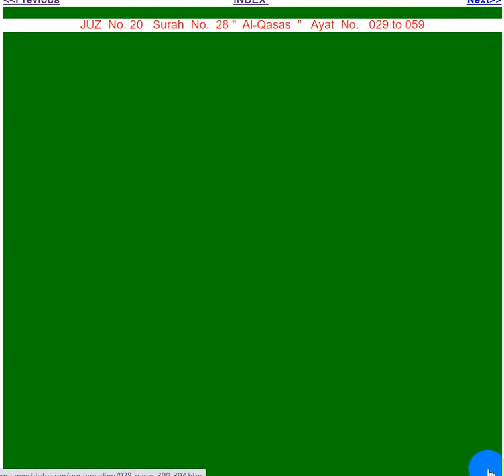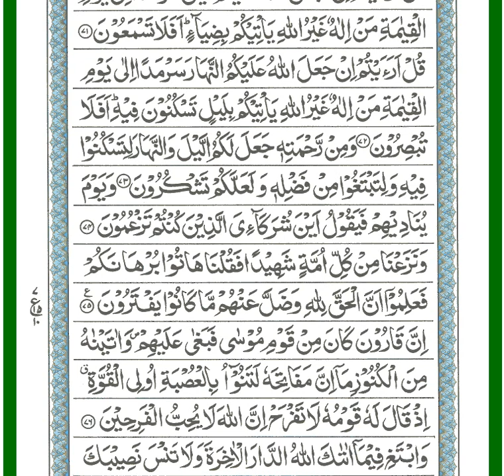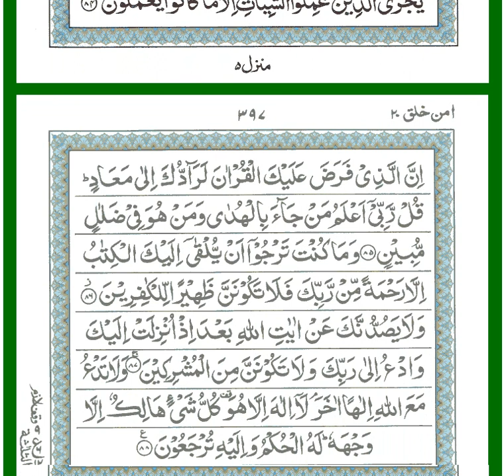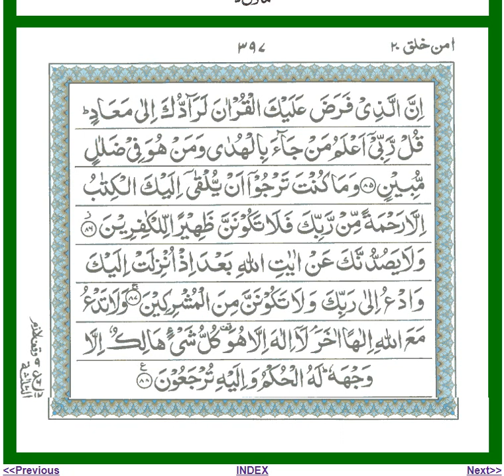Surah Al Qasas No of Surah - 28 Best recitations of the world.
Surah Al Qasas No of Surah - 28 Best recitations of the world by Ahmad Al Salabi.